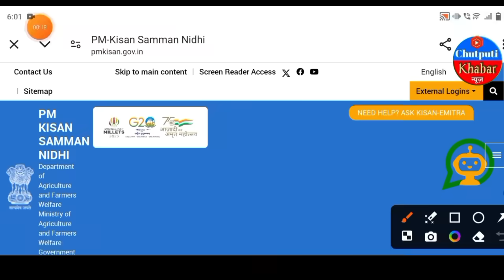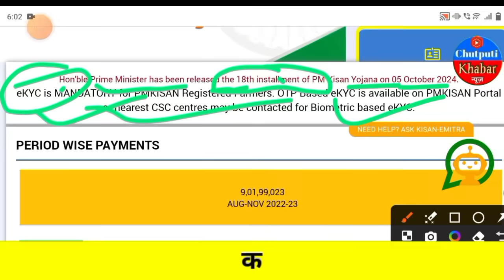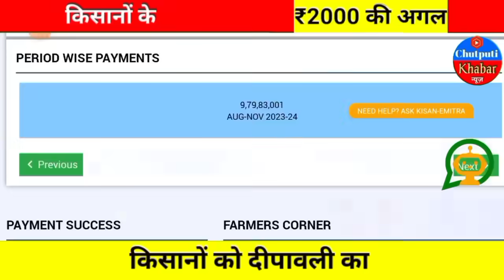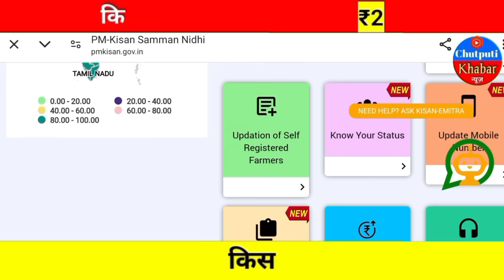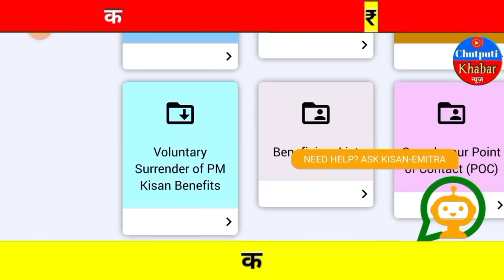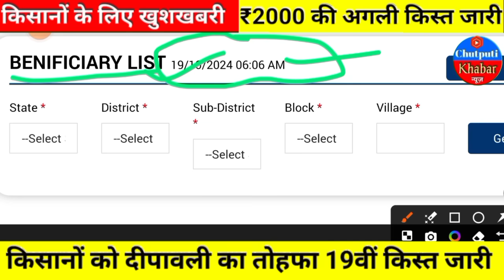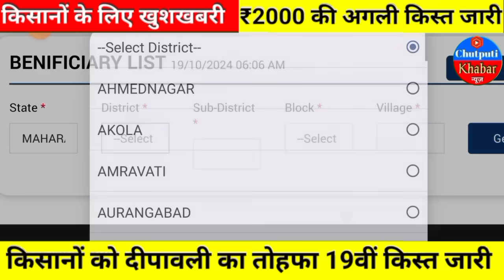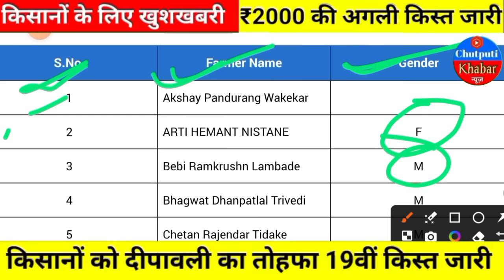PM Kisan 19th installment Date Fixed || किसानो की 19वीं किस्त की डेट फिक्स | दीपावली तोहफा मिलेगा